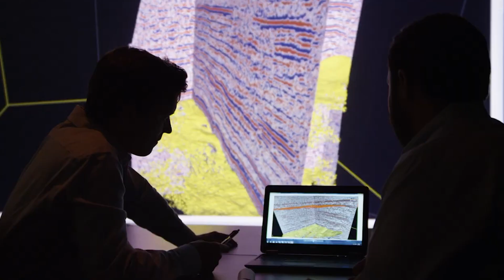Delivering a More Sustainable Future